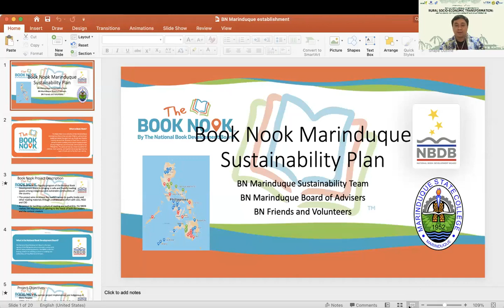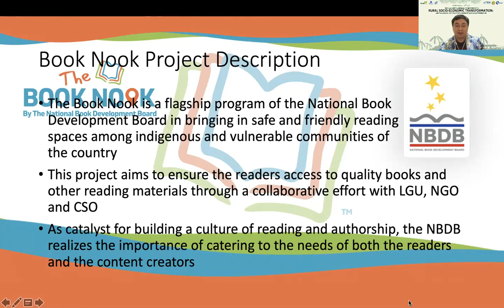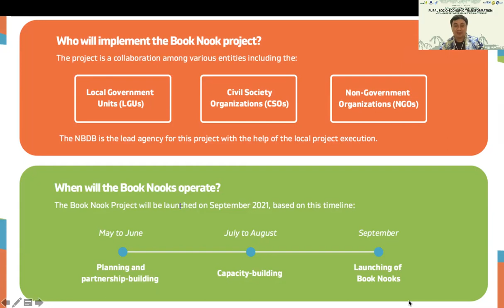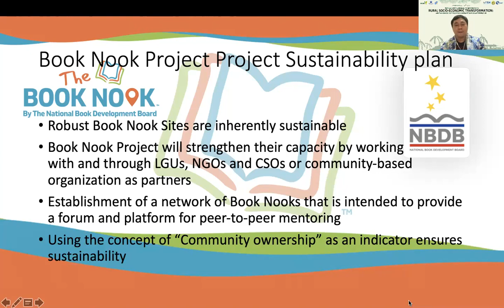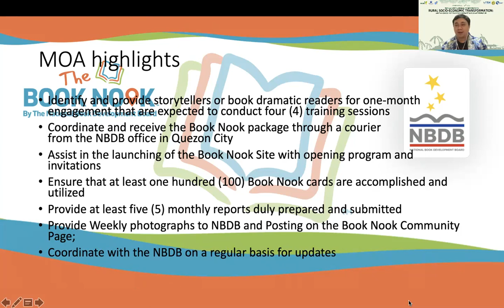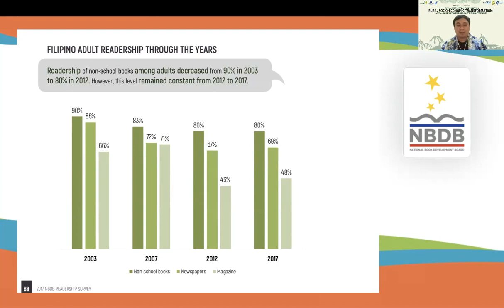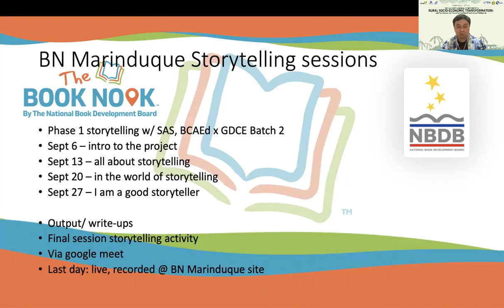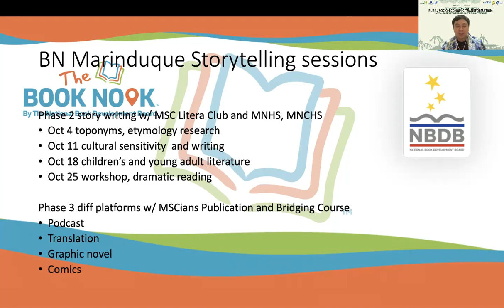BN Marinduque so far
Book Nook Marinduque FAQ
- what is Book Nook?
- what is the project description?
- what does NBDB stand for?
- what are BN project objectives?
- what are the contents of BN Manual of  Operations?
- what is the guiding principle of BN sustainability?
- what are highlights of the MOA between MSC and NBDB?
- what are salient points of the 2017 NBDB readership survey?
- what are the objectives of the BN storytelling sessions?
- what are the things to look forward to with BN Marinduque?